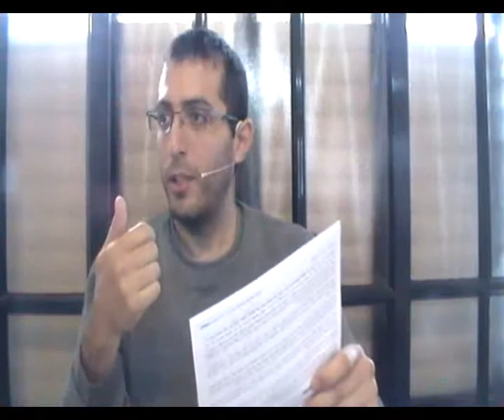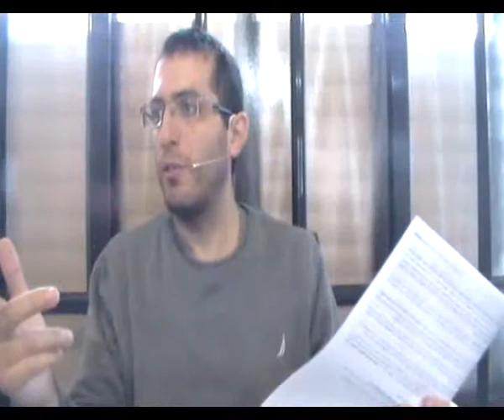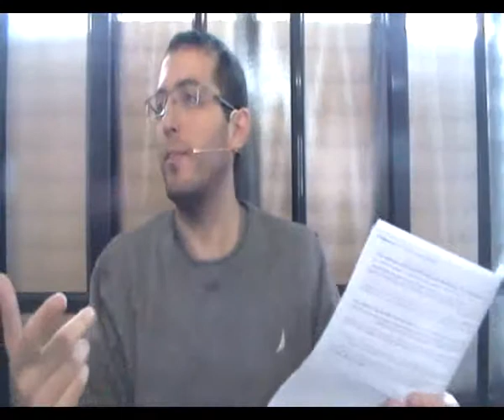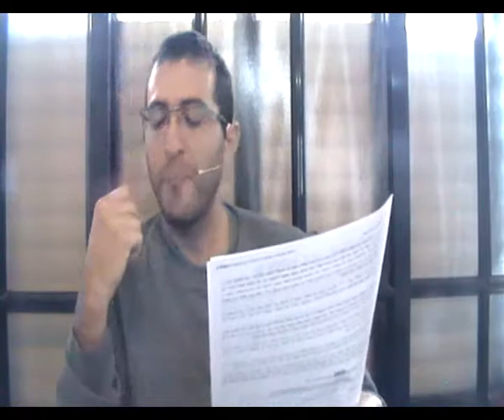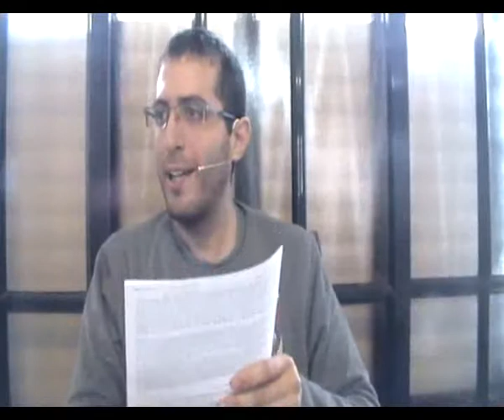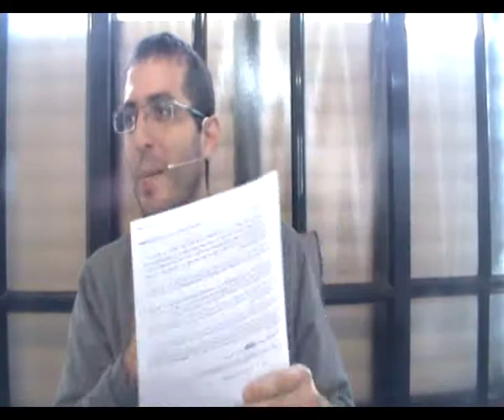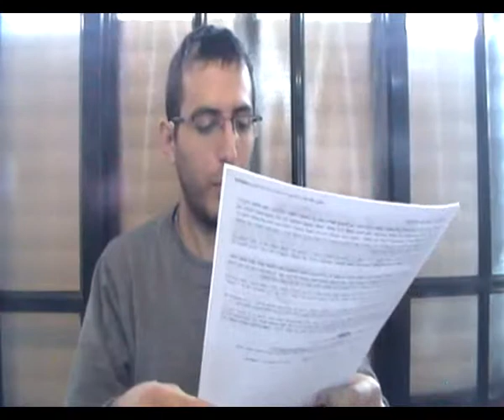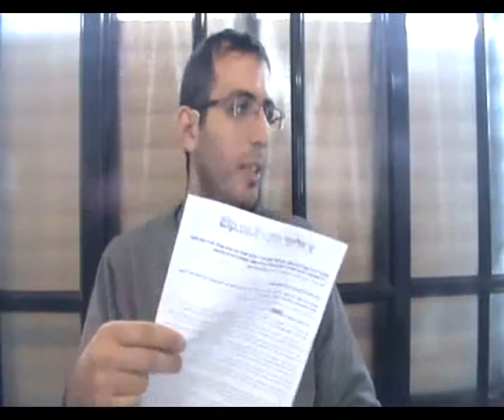NLP, חשדנות, בניית אמון, יצירת אמון, איך בונים אמון, איך לבנות אמון, ראפור, יצירת כימיה, איך ליצור אמון, על ידי נתינת אמון, ניהול משא ומתן, לשכנע ל